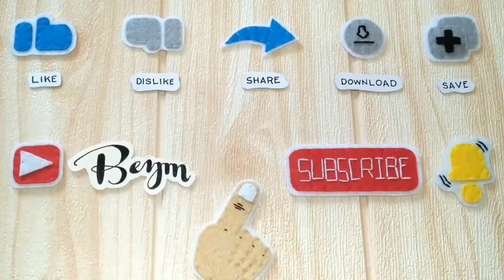TXT Lightstick | DIY Felt Collection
Materials:
Cardboard (for pattern)
Pencil and Ballpen
Hard felt cloth (blue, white, gray)
Scissor
Needle and Threads
Pusher or Stick
Cotton